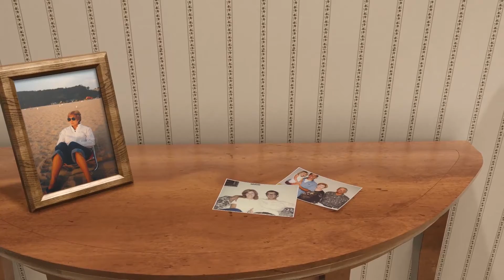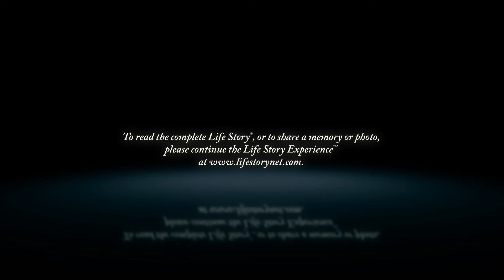Charlene Bromley - Life Story Digital Video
Life Story Funeral Homes present the life of Charlene Bromley of Holland, MI. To read the obituary of Charlene Bromley, to read the full Life Story, or to leave a memory or comment, please